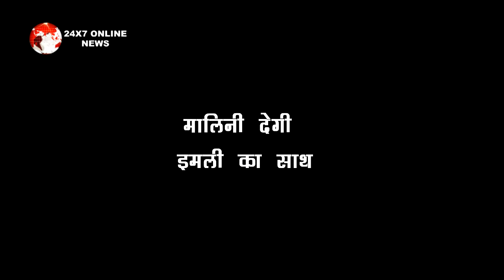IMLIE || SHOCKING !! इमली को हक दिलाने के लिए आदित्या करेगा अब अपनी मां की बेईज्जती